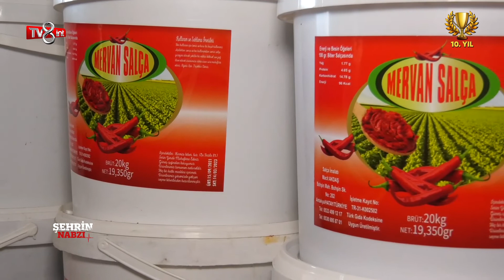MERVAN SALÇA - TV8int - ŞEHRİN NABZI